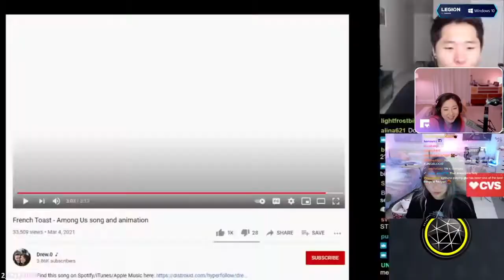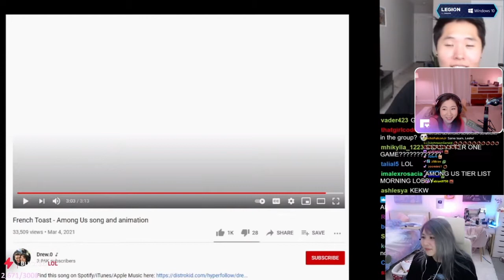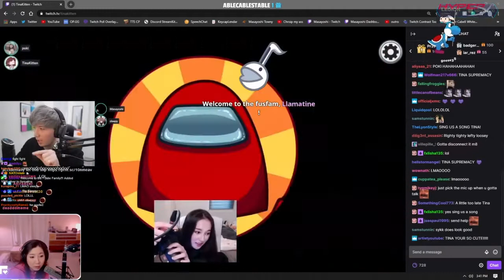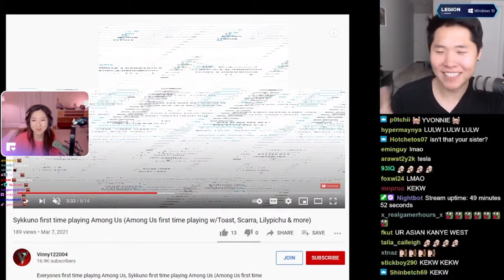Fuslie Reacts To 'friendly fire' By OfflineTV and Friends